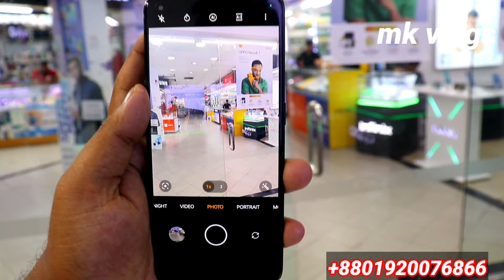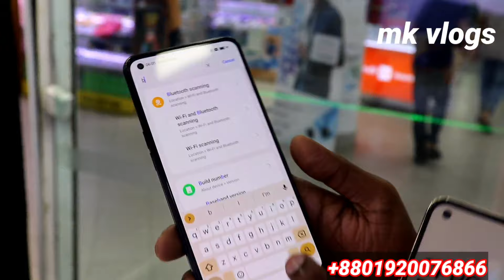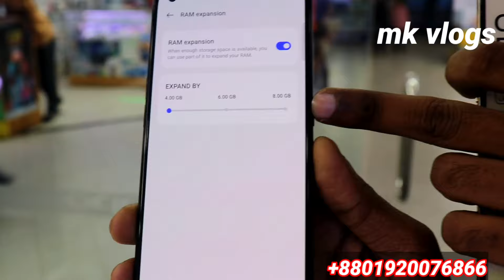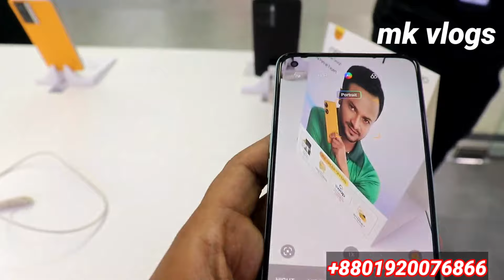Oppo mobile phone price in Bangladesh📱Oppo smartphone price in BD 2023🔥Oppo new phone 2023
All Oppo Phone Update Price In Bangladesh 2022🔥 Oppo Official Mobile Price In Bangladesh 2023
Oppo mobile price in Bangladesh 2023 🔥 oppo Smartphone price in bd || New model phone/update price
Oppo Phone Price In Bangladesh 2023 l l নতুন Oppo মোবাইল l l Oppo Update Price In BD 2023
New Mobile Phone Price In Bangladesh ✔ Unofficial Mobile Phone Price 2023 ✔ Dhaka BD Vlogs ||
All Oppo Phone Update Price In Bangladesh || Oppo Official Mobile Price In Bangladesh 2023

Oppo Official Smartphone Price in Bangladesh 2022 🔥Oppo New Model phone || Update Price 2022

Shop Name: Oppo Authorised Showroom
Address: Shop No-332, Level-3, Shimanto Square, Dhanmondi, Dhaka-1207.